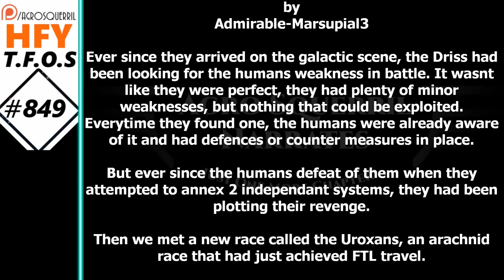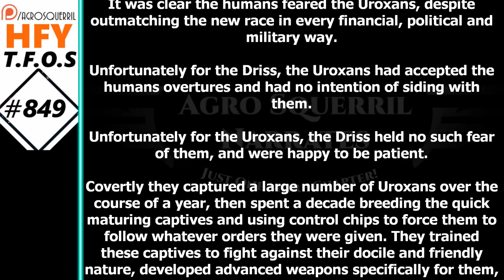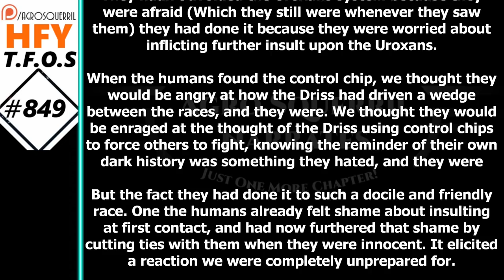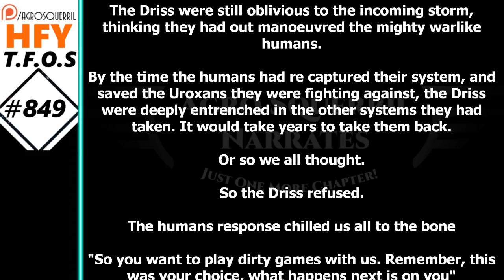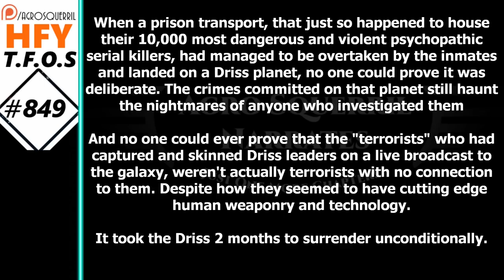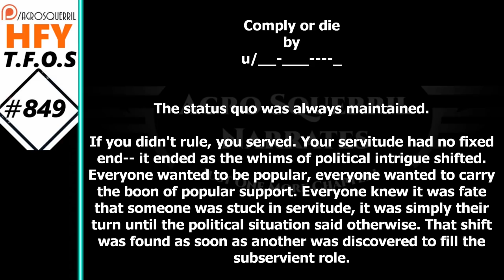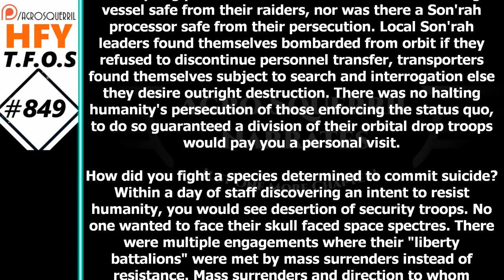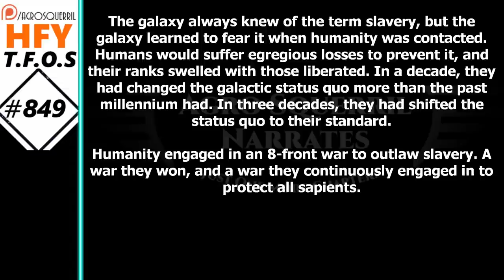Sci-Fi Story - The line that shouldn't be crossed & Comply or die (HFY,TFOS849)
Thank you to Tier 4 and 5 Patreons and Channel Members:
Brenton Verlo
John Silva
H-Town
PlagueRunner
FallenAngel
BuzzKillington
Datamagnet

{TimeStamps}
00:00 Intro
00:36 The line that shouldnt be crossed
07:56 Comply or die